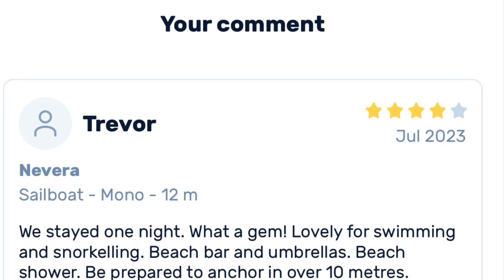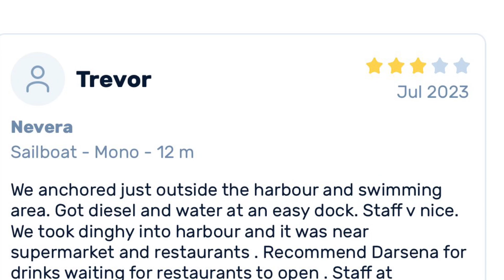Malaga to Almunecar to Almericar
Used Navily for anchoring. We left Malaga on 28/7 and left Almerica on 30/7/2023 for Sardinia.